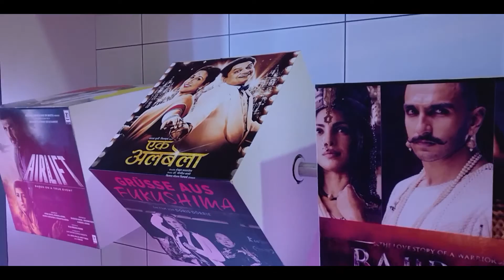What is International Film Festival Of India?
A one-of-a-kind film festival, IFFI 2016: Day 1 saw people from all parts of the world come together to enjoy all forms of art. Showcasing movies that have gained global recognition, the event started on 20th November and will continue for the next 7 days